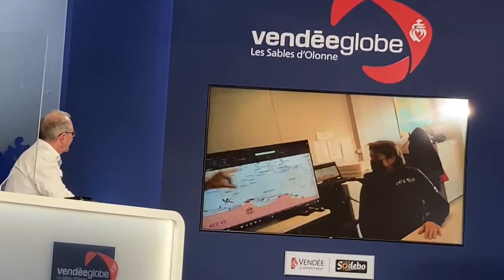Vendée Globe - Retour de Kevin Escoffier aux Sables d'Olonne après son naufrage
jeudi 17 décembre 2020. Sauvé par Jean Le Cam, Kevin Escoffier vient d'arriver aux Sables d'Olonne après un transport par la Marine nationale jusqu'à La Réunion et un rapatriement aérien.